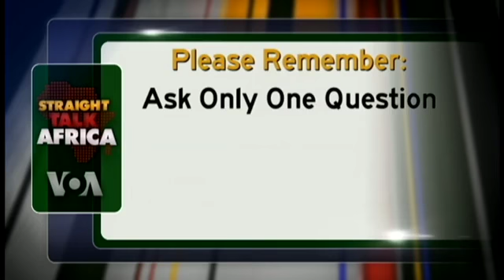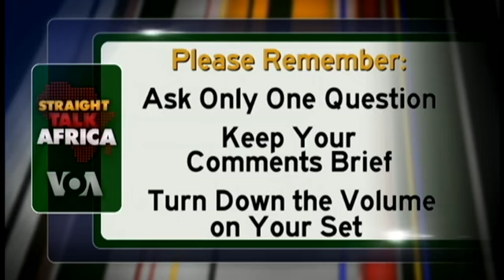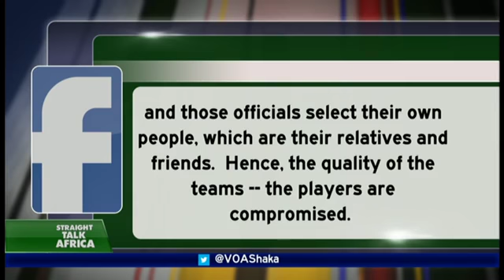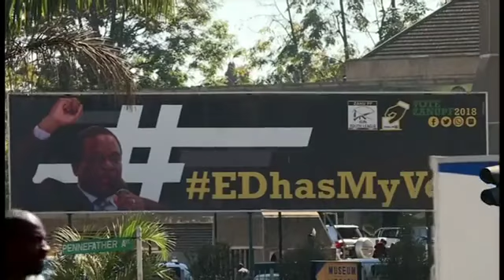Straight Talk Africa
We are streaming live. Join us and let us know from what part of the world you are watching us.